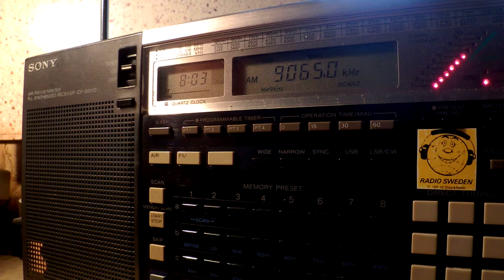29 11 2015 Cuban Spy Numbers HM01 in Spanish 0802 on 9065 Bejucal